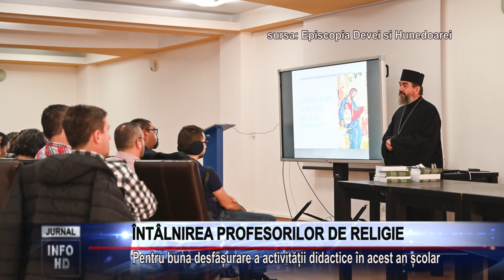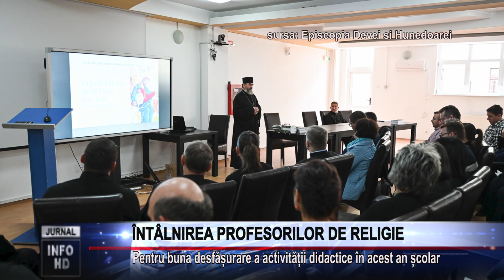ÎNTÂLNIREA PROFESORILOR DE RELIGIE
Pentru buna desfășurare a activității didactice în acest an școlar